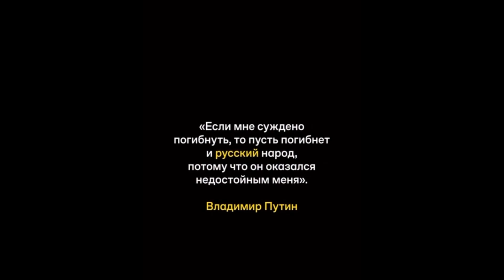Анна Морелли и 10 принципов работы военной пропаганды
Привет всем хорошим людям! Видео солянка :Как жители России, нигде не побывав, понимают, что лучше России ничего нет. Принципы военной пропаганды. Как Шахназаров у Соловьева подготавливает население России к проигрышу и признает, что Залужный талантлив. Веселое видео о том, как россияне уничтожили всю украинскую авиацию, но что-то все же летает..

00:00 Привет всем Хорошим Людям!
00:26 Лучше России нигде не найти!
00:41 Анна Морелли и 10 принципов работы военной пропаганды
04:46 Свежий сбой пропаганды
06:36 Несуществующие аэродромы Украины
07:48 Новости от Полка Калиновского
08:22 Скоро вже буде Пасха